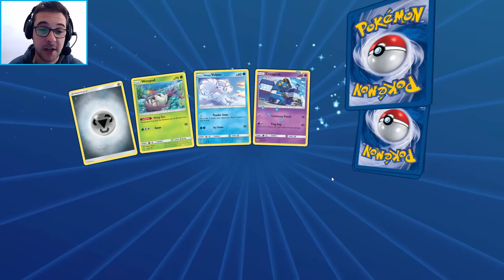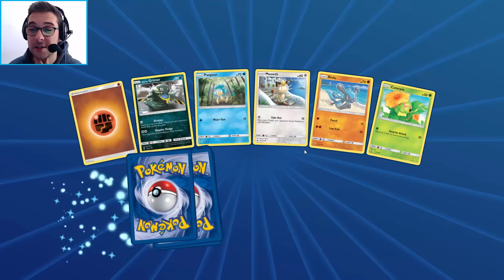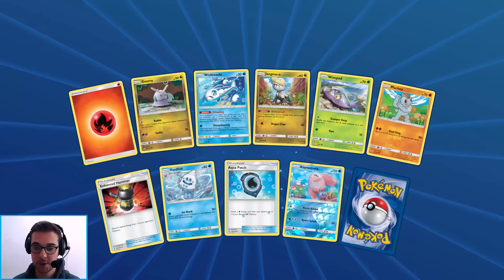Golisopod GX/Garbodor Deck - Pokemon Kartı Nasıl Oynanır - Pokemon TCG Online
Yepyeni bir deste videosuyla karşınızdayım arkadaşlar. Karşımızda Golisopod GX/Garbodor Deck destesi. Umarım sizde beğenirsiniz. İzleyelim görelim. Bu arada deste listesi aşağıda yer almaktadır. İyi seyirler.

Videodaki Destenin Kart Listesi

#Pokémon - 18

* 4 Wimpod BUS 16
* 3 Golisopod-GX BUS 17
* 1 Tapu Koko PR-SM SM30
* 2 Tapu Lele-GX GRI 137
* 4 Trubbish BKP 56
* 2 Garbodor GRI 51
* 2 Garbodor BKP 57

* 2 Rescue Stretcher GRI 130
* 3 N DEX 96
* 3 Acerola BUS 112
* 3 Professor Sycamore BKP 107
* 2 Heavy Ball BKT 140
* 1 Brigette BKT 134
* 3 Guzma BUS 115
* 2 Shauna FCO 111
* 4 Ultra Ball SUM 135
* 1 Skyla BKT 148
* 2 Choice Band GRI 121
* 1 Field Blower GRI 125
* 4 Float Stone BKT 137

#Energy - 11

* 4 Rainbow Energy SUM 137
* 4 Grass Energy  1
* 3 Double Colorless Energy NXD 92